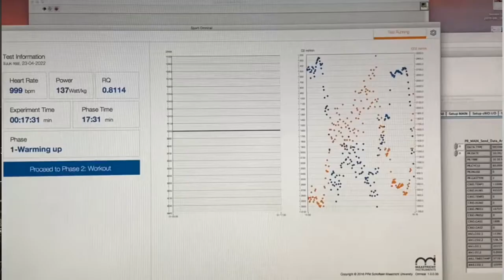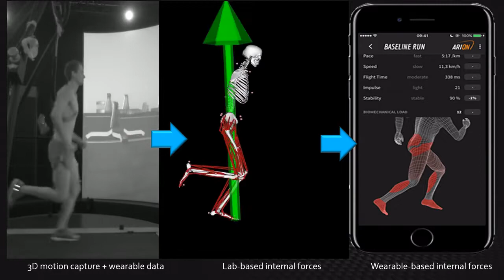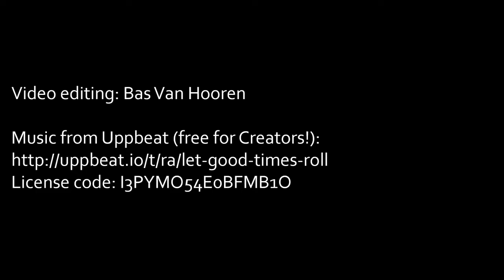Using the CAREN system for running research: Maastricht University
In this video Dr. Bas Van Hooren explains how he uses the CAREN system for some of his PhD projects on running injury prevention and performance enhancement.

He is not only a scientist in Biomechanics but also Strength & conditioning specialist. To learn more about this cool work, please follow him on twitter as they are doing cool stuff: